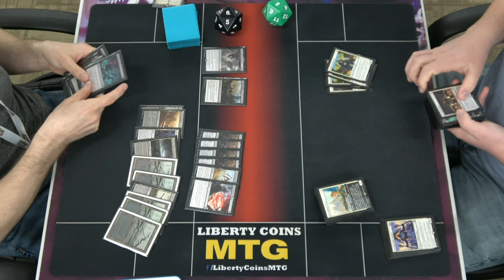Monoblack Midrange ⚫ vs Monowhite Humans ⚪ | 08-25-23 | Pioneer MTG Gameplay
Regular REL
Format: Pioneer
Latest set: Commander Masters

Open Discord.